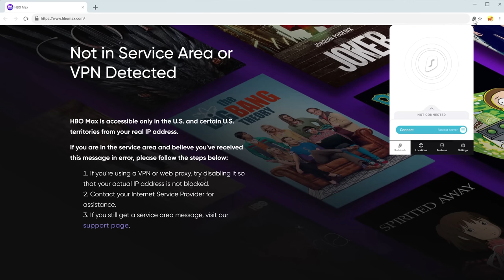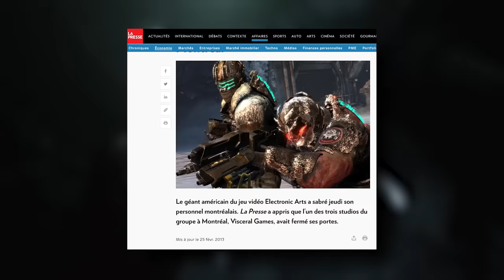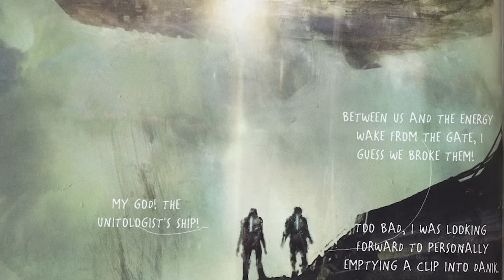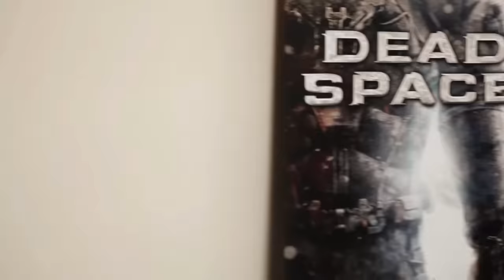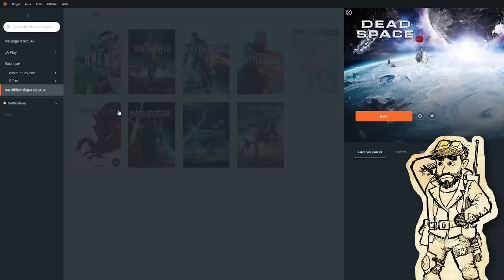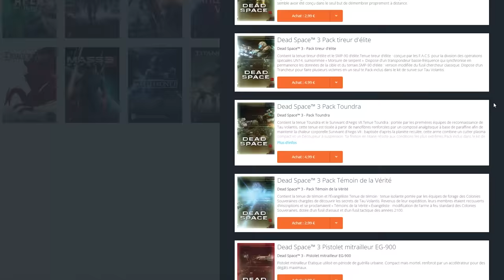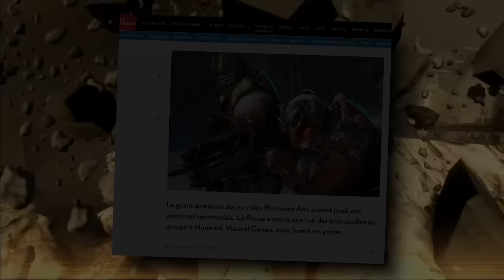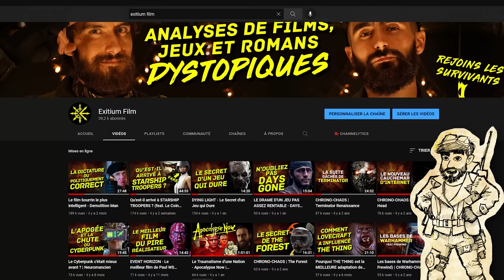Qu'est-il arrivé à DEAD SPACE 3 ?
Sachant que la date de sortie du remake de Dead Space ainsi que Callisto Protocol approchent, nous allons aujourd'hui terminer notre rétrospective sur le plus polarisant des jeux de la saga : Dead Space 3. Malgré sa coop en local et son approche de la personnalisation d'armes, Dead Space 3 a fait beaucoup d'erreurs que certains fans ne lui pardonneront pas. Du coup, chez Exitium Film, on retourne casser du Necromorph pour vous en parler !

🎵 M U S I Q U E :

Dead Space 3 - full HQ original soundtrack (OST)
Dawn of War Main Theme
Cyberpunk 2077 Ambient and Exploration Music
Dying Light Full Soundtrack OST
Halo 2 anniversary - ost Impart
Splinter Cell Double Agent OST - Shanghai Money Train
The Illusive Man - Mass Effect 2
Full Gears of War 2 soundtrack

📼 E X T R A I T S :

Dead Space: Aftermath (2011)
Army of Two: Devils Cartel - Procédure complète du jeu Partie de la partie longue (PS3, XBOX360) | Aberukun
UNCHARTED 2 AMONG THIEVES Gameplay Walkthrough Part 1 FULL GAME [4K 60FPS PS4 PRO] - No Commentary | MKIceAndFire

🎬 ＣＨＡＰＩＴＲＥＳ :

0:00 - Intro
2:32 - Développement
5:02 - Dead Space Catalyst
6:56 - Dead Space Liberation
10:37 - Réception critique
14:32 - Dead Space Awakened
16:55 - Fermeture du Studio